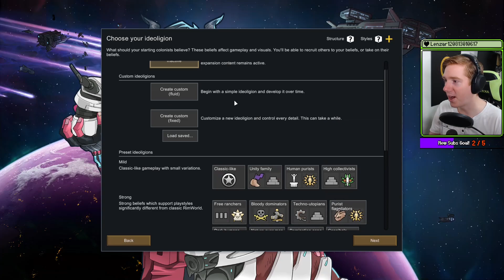It's Cleanup Time! || The Reverse Wasters || VOD 01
This is a bit of a casual run. The idea is to clean up as much of the tile as we can, and also help people out as much as possible. All while dealing with Cassandra's usual Losing is Fun raids and events. How much can we clean up?

Run Details:
DLCs: Royalty / Ideology / Biotech
Difficulty: Losing is Fun
Storyteller: Cassandra
World Size: 50%
Seed: Food
Location: 8.50°S / 36.72°E
Tile Size: 275